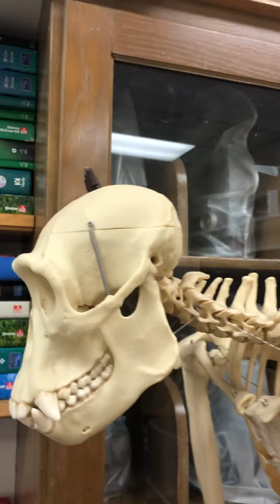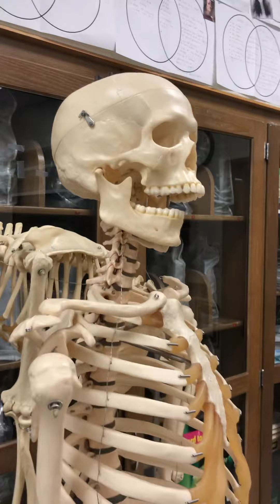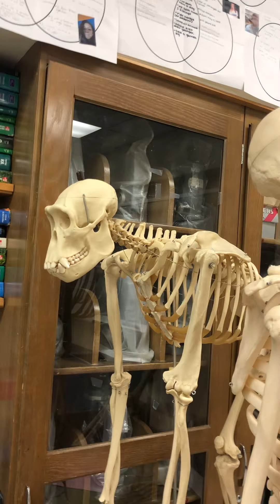Human vs Chimp Skeleton - Head and Skull Video